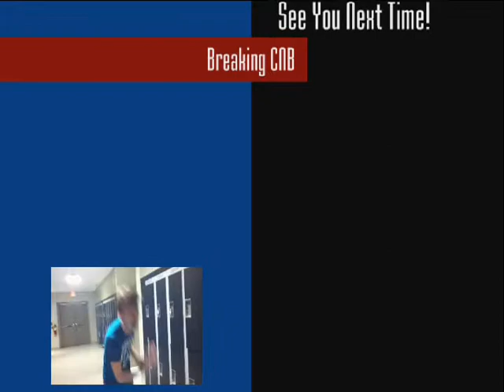Dancing, Elephants and Sloppy Shelves? (Breaking CNB)